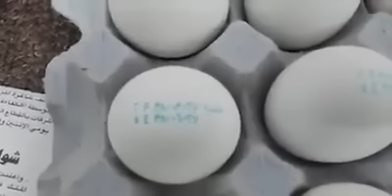பிளாஸ்டிக் முட்டை உடைத்த உண்மைகள் | Plastic Egg Tested Viral Video Revealed